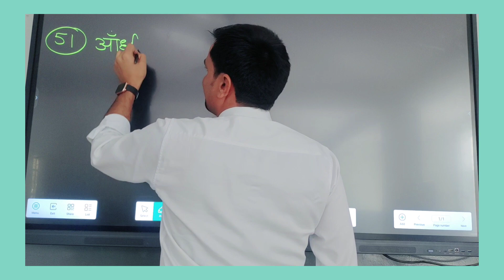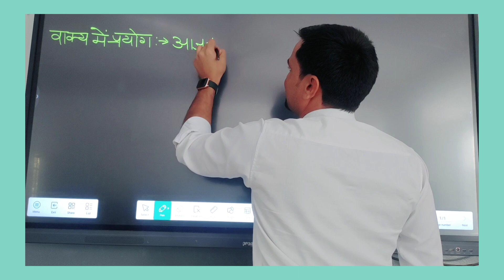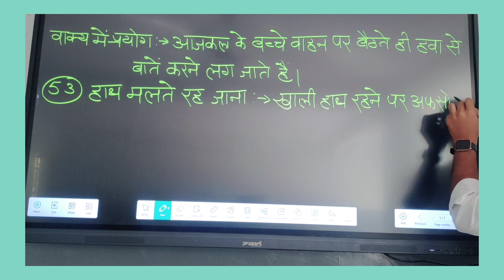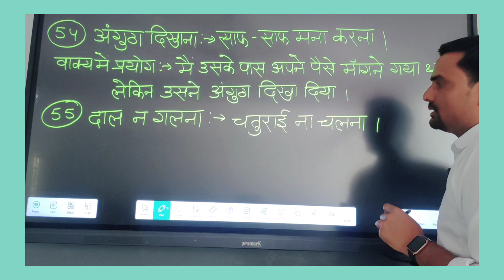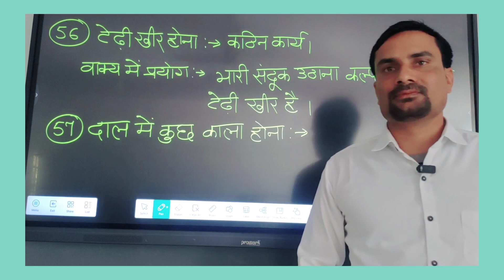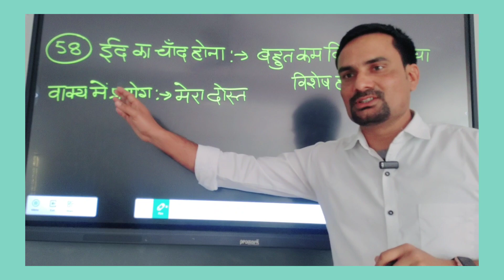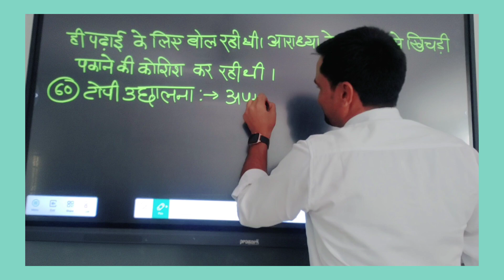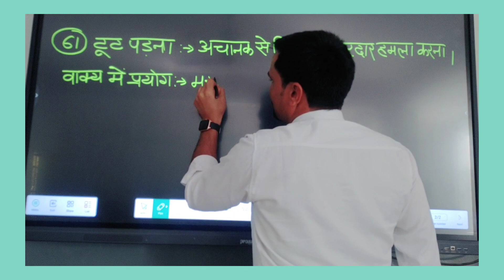मुहावरे part 5